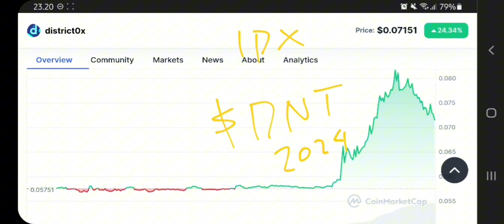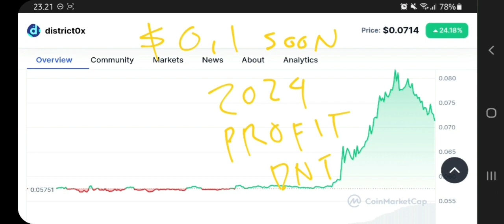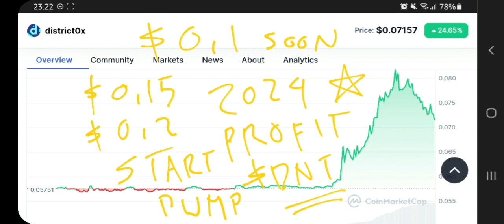DNT COIN PUMP POTENTIAL IN 2024‼️ DISTRICT0X HUGE PRICE PUMP‼️ DNT CRYPTO EXPLODING IN PRICE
dnt coin pump potential in 2024 district0x crypto huge price pump in 2024